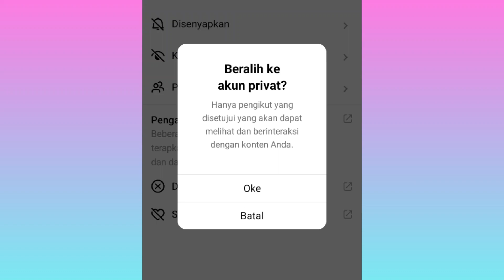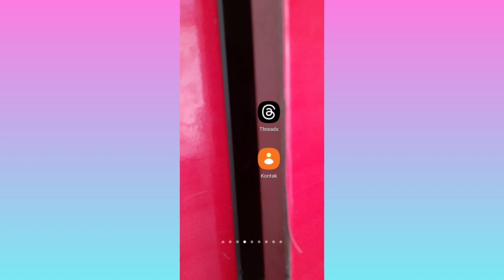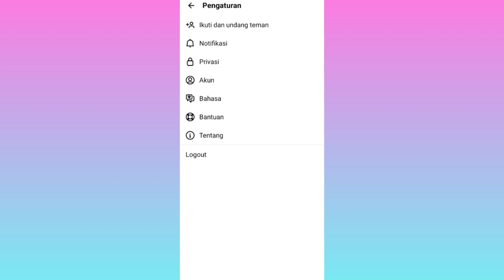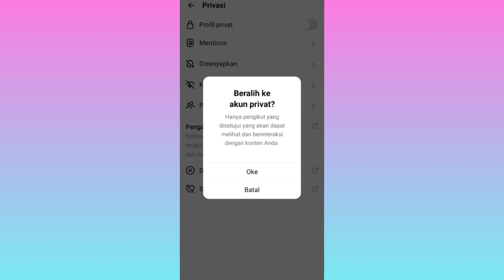Cara Mengunci Akun Threads Menjadi Privat Terbaru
cara mengunci akun threads menjadi privasi atau privat jadi supaya akun kamu tidak bisa di lihat oleh semua orang yang belum kamu kenal kamu perlu setting akun threads kamu ke privat atau pun privasi untuk caranya ada di video ini ya